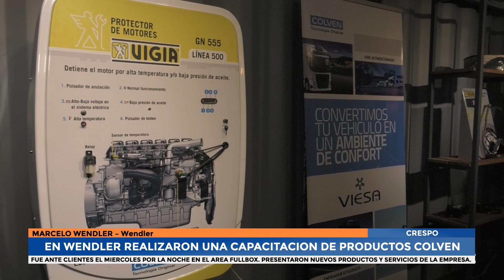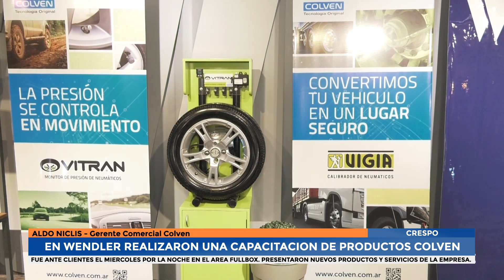Wendler realizo capacitacion en productos Colven